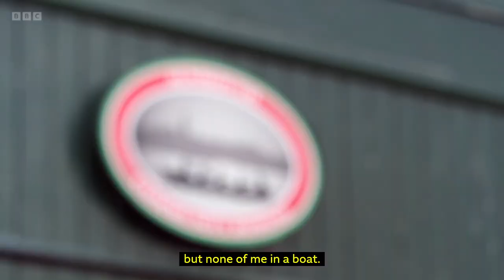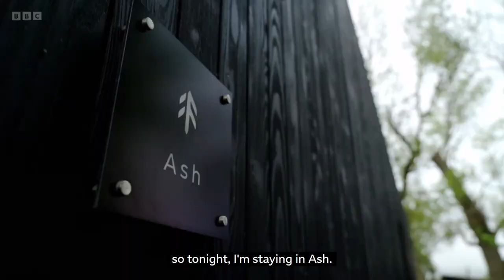Robson Green's Weekend Escapes - Series 2 Episode 1. Kevin Whately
Robson Green's Weekend Escapes